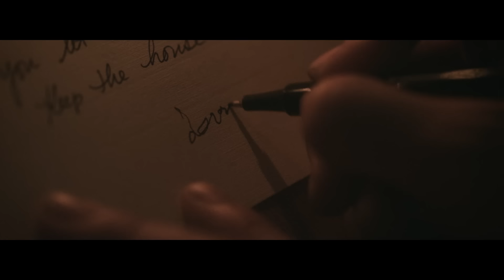Bornless Ones (2016) | FULL HORROR MOVIE | Margaret Judson | Devin Goodsell | Michael Johnston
Emily, her fiancé, and two friends, move into a remote house with Emily's crippled brother Zach. After spending a single night in the house Zach begins to heal, but in turn reveals a force that creates the most horrific night anyone could ever face.

Director: Alexander Babaev
Cast: Margaret Judson, Devin Goodsell, Michael Johnston, Mark Furze
Genre: Horror

Welcome to @FlixForFree, your go-to channel for the best in free movies. From edge-of-your-seat thrillers to captivating dramas and classic films, we've got something for everyone.